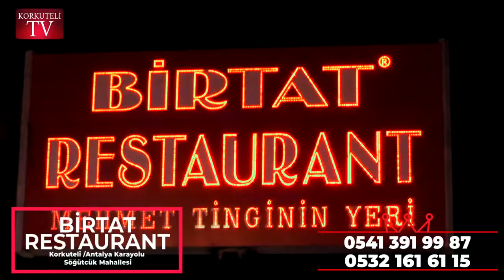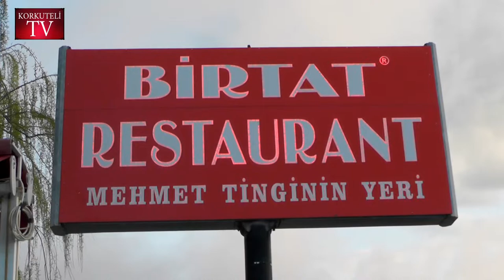KORKUTELİDE ERKEK BERBERLERİ ZAM İSTİYOR